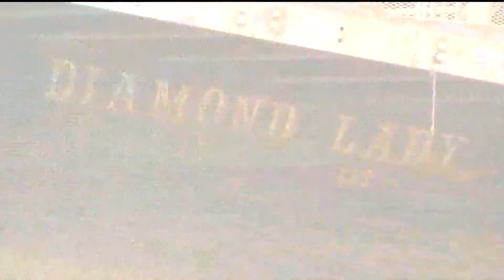Fickle as it may be, river transport remains among most efficient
The drought's impact on river levels is having its own ripple effect on the supply chain.